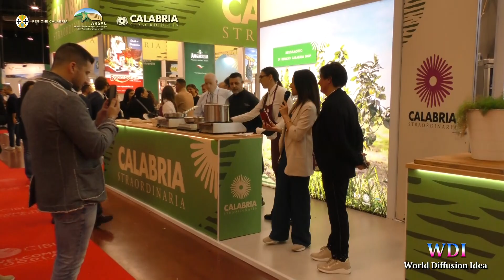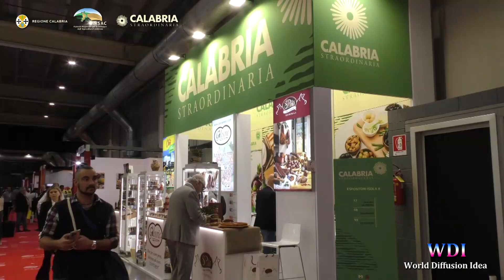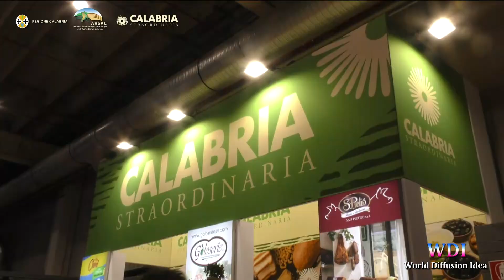Regione Calabria: dal 7 al 10 maggio 2024 la "Calabria Straordinaria" al Cibus di Parma